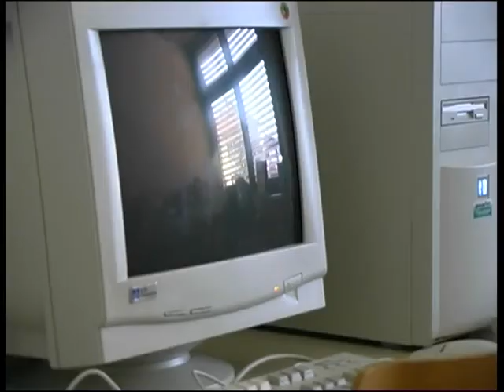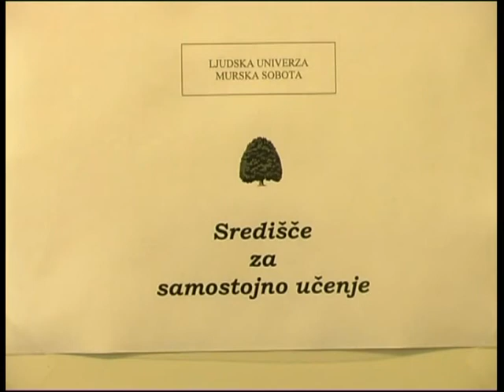Mestna občina Murska Sobota, Dobitnik priznanja ACS 1999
Veliko načrtov

Pri Mestni občini Murska Sobota se zavedajo, da kakovost življenja lahko merimo tudi z možnostmi pridobivanja najrazličnejših znanj. Izobrazbena struktura prebivalcev v občini je izrazito neugodna. Več kot 50 odstotkov iskalcev zaposlitve ima končano le osnovno šolo. Občina seveda leži na območju z močnim kmetijskim zaledjem. Manj industrijske proizvodnje pomeni tudi manj možnosti za zviševanje izobrazbene ravni: ljudje so ostajali doma in se niso izobraževali. V občini se po besedah Antona Slavica, župana, tega dejstva dobro
zavedajo, in ker vedo, da se na hitro tega ne da spremeniti, si prizadevajo, da bi z dolgoročnejšimi usmeritvami takšen neugoden položaj izboljšali.